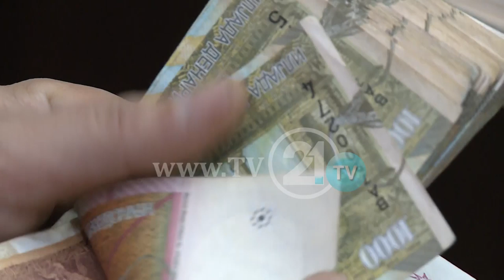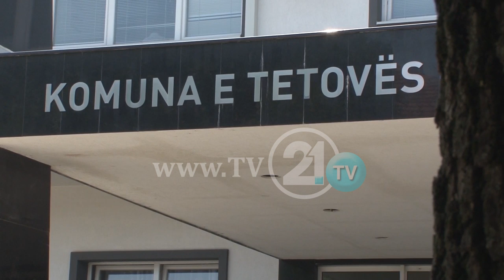Колку пари ќе добијат општините? Помал долг, помалку пари – поголем долг, повеќе пари